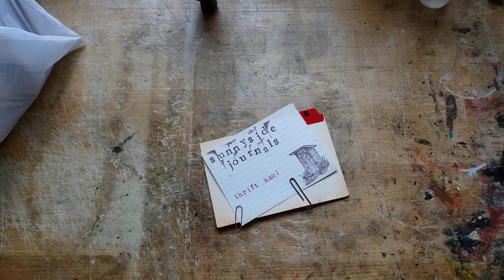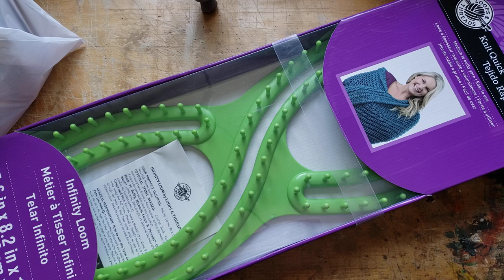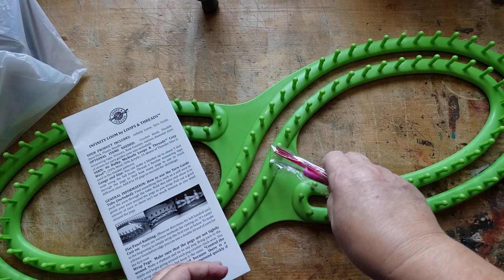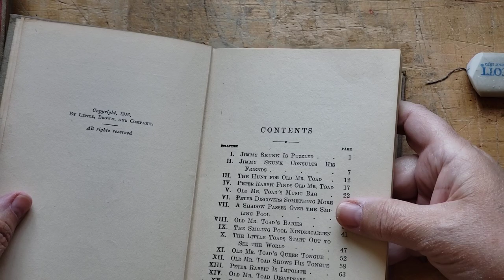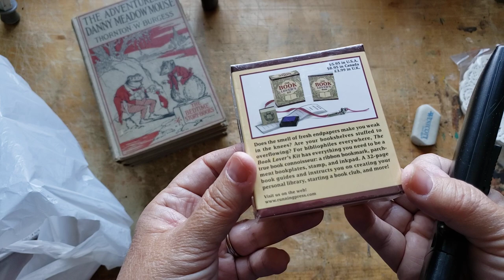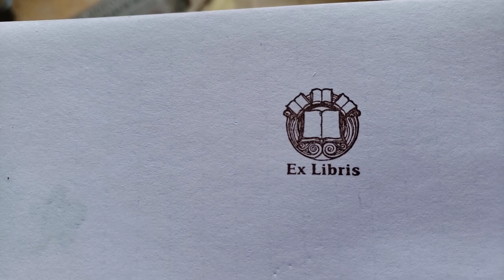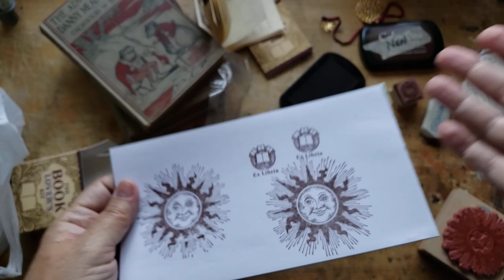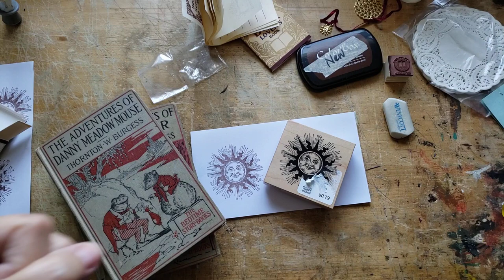A quick little thrift haul...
I turn on my camera and that's what I share... it's not fancy. It's just me chattering while I work.